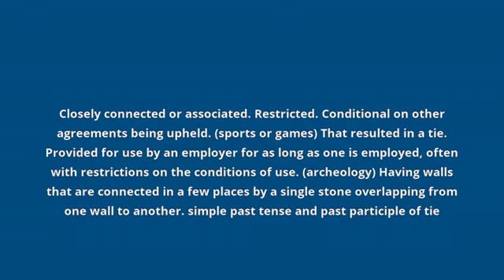what is the meaning of tied